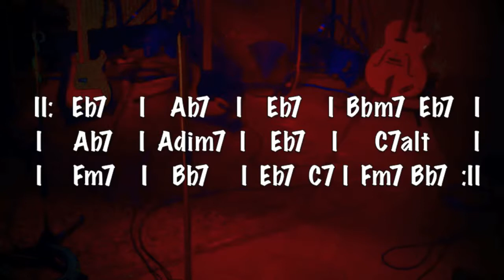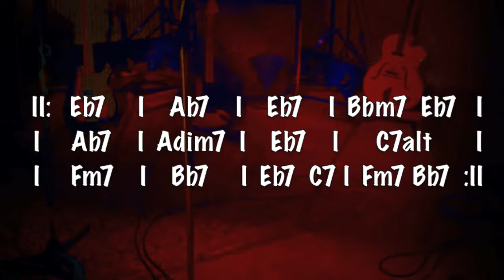Jazz Blues Backing Track Eb